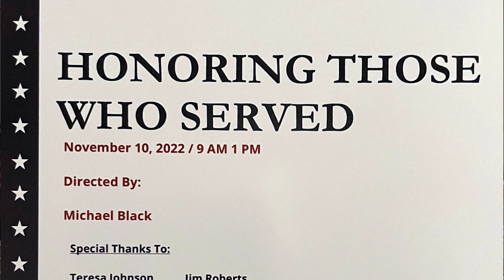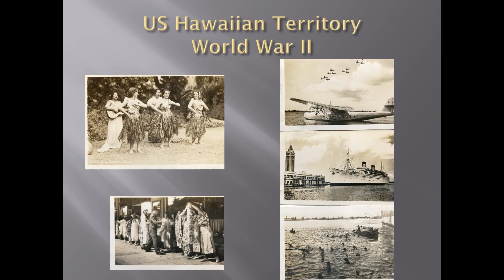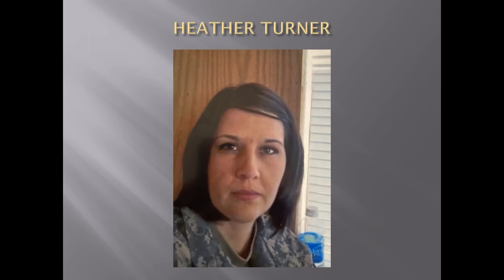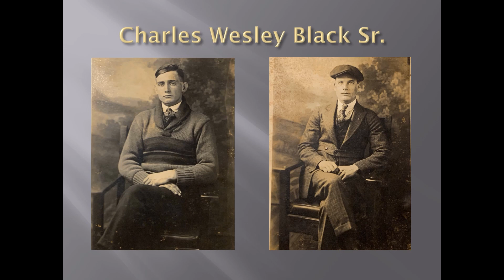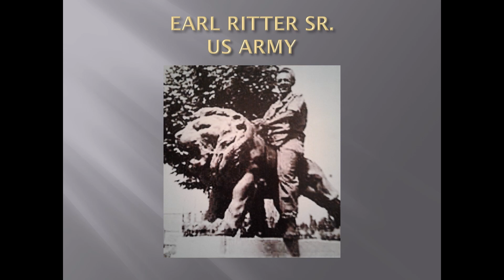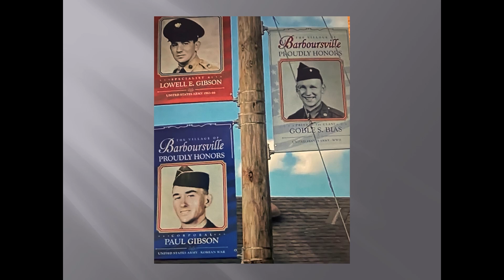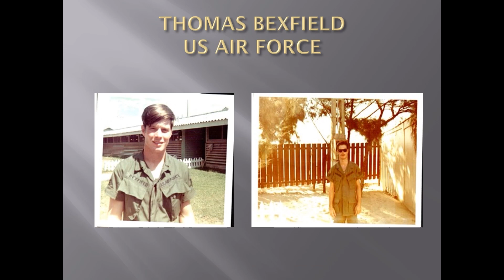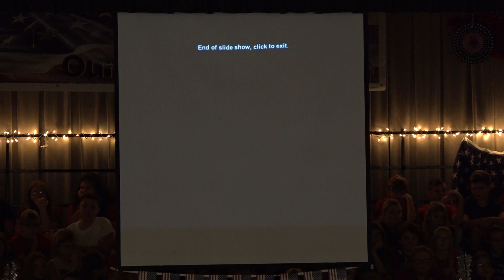Veterans Appreciation Program - Fairland West Elementary School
Ohio's Fairland West Elementary School presents Honoring Those Who Served.  The annual Veterans Day appreciation program returned to the school Nov. 10, 2022.